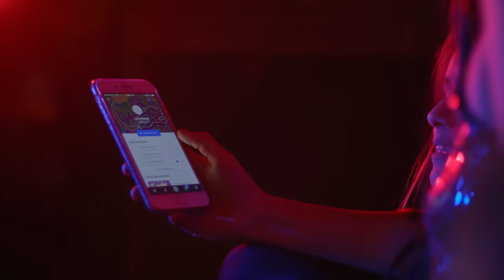La Reforma - Aleluya Party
Music video by La Reforma performing Aleluya Party. (C) 2018 Christian Jose Lacouture Guerrero dba LA REFORMA